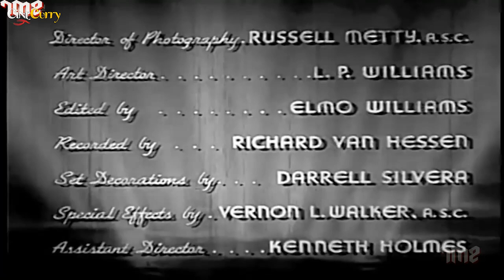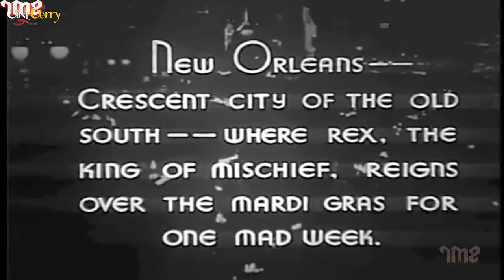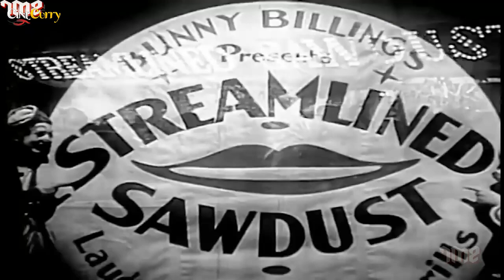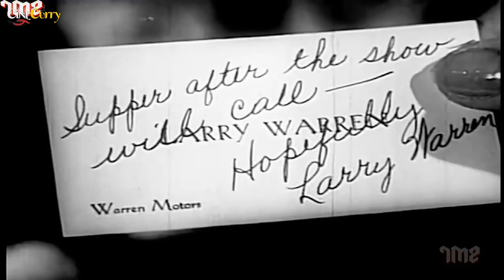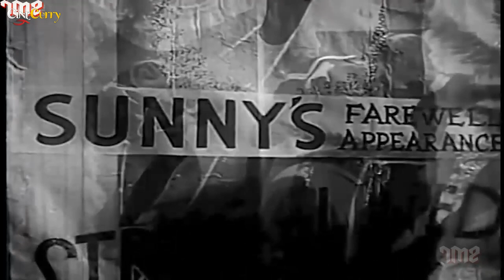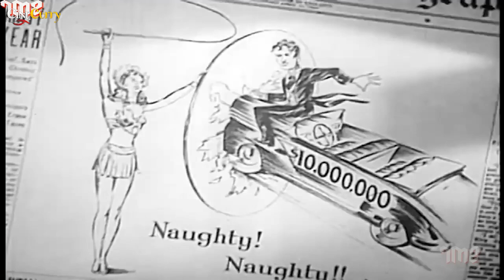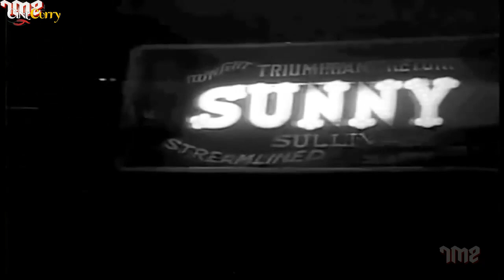Sunny (1941) | Musical Comedy | Anna Neagle, Ray Bolger, John Carroll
Watch the 1941 Hollywood classic movie
Starring Anna Neagle, Ray Bolger & John Carroll.

Synopsis
The beautiful Anna Neagle stars as a circus performer who falls in love with a rich car dealer's son, against her family's wishes. Features some spirited dance numbers with Ray Bolger.